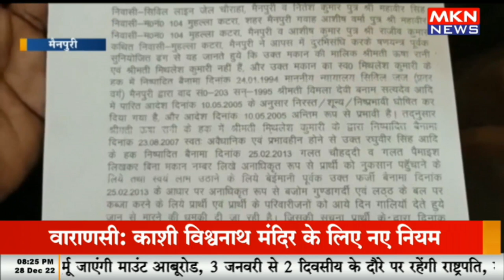न्याय की आस लेकर एसपी कार्यालय पहुंचा व्यक्ति